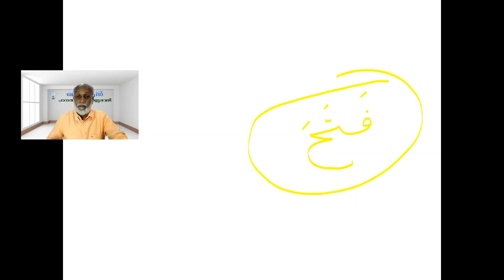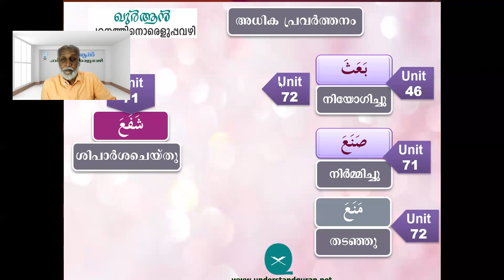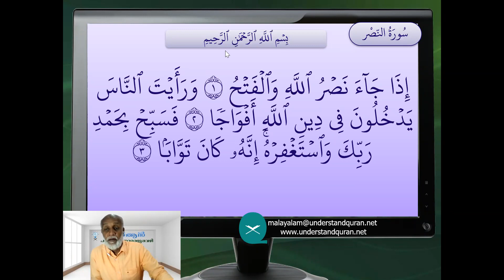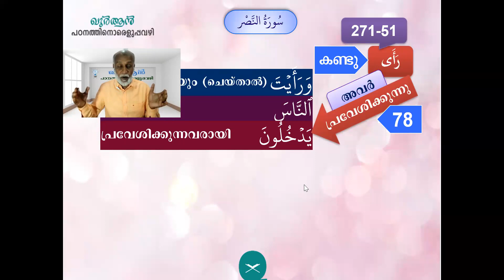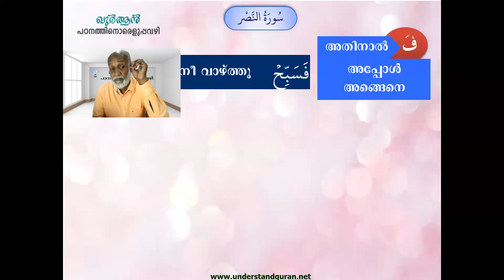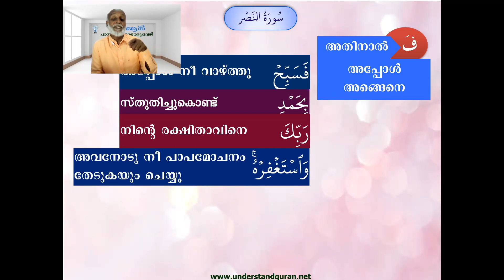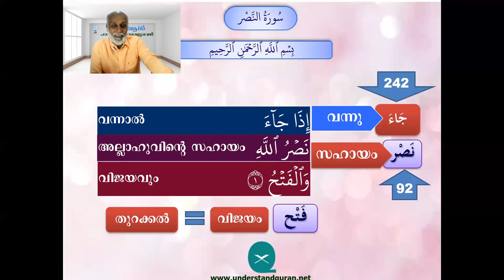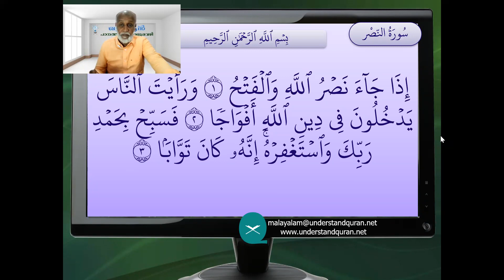UQM B 27 Session 8